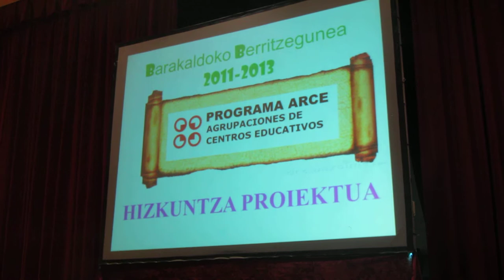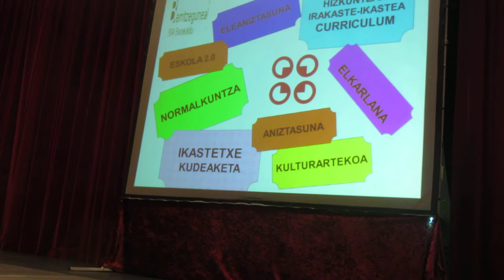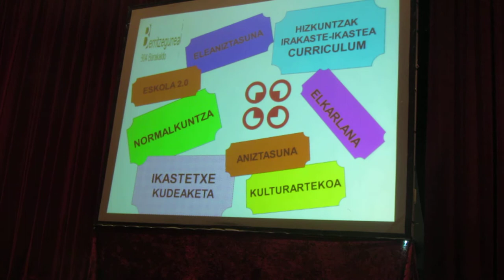27ª Jornadas Pedagógicas de Barakaldo 10º/14